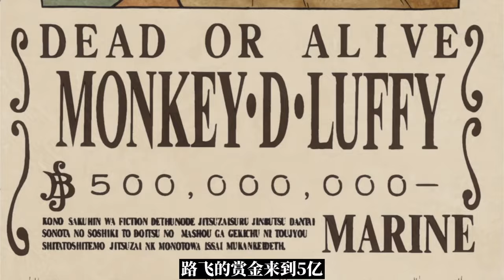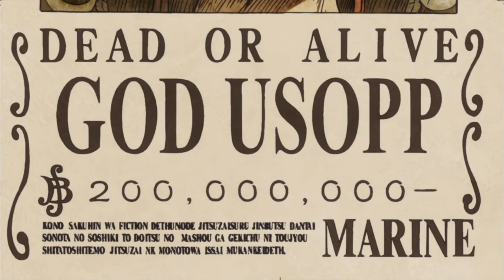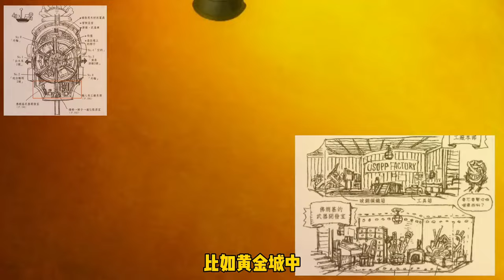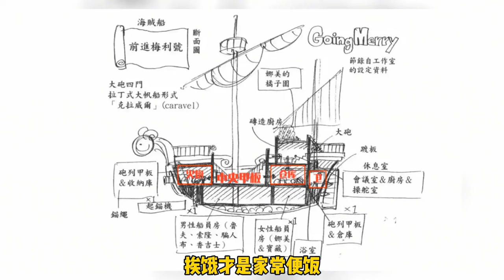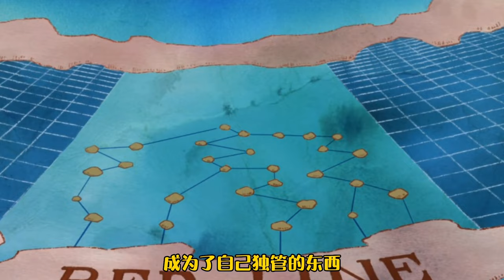草帽團經典的自我吐槽，路飛吐槽自己莽夫吃得多，索隆從來不認自己是路痴#盤點#山治#路飛#海賊王#草帽#索隆